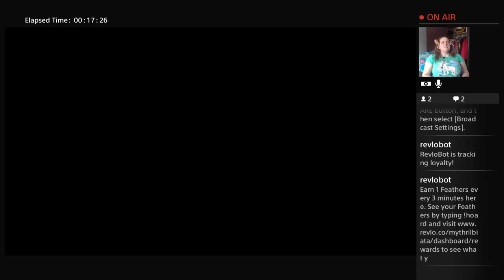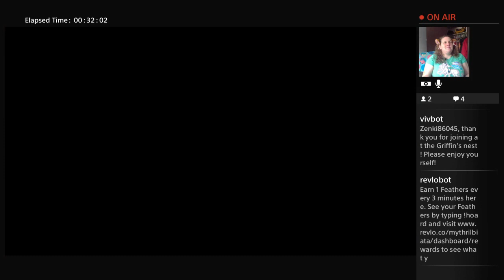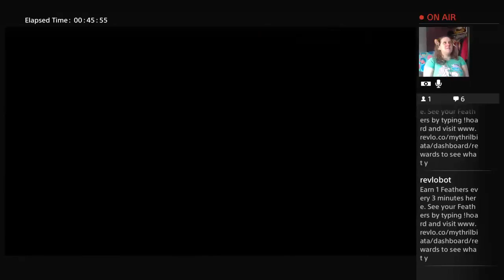Mythril pounces Second Son Again.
Played a good number of missions.